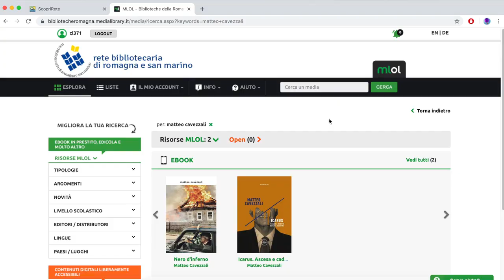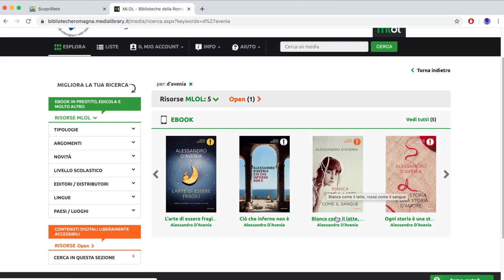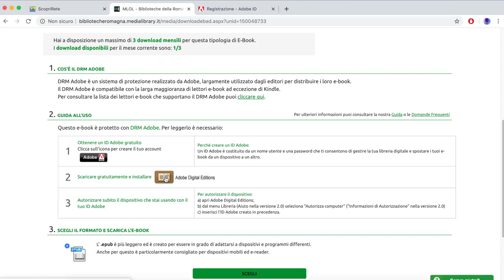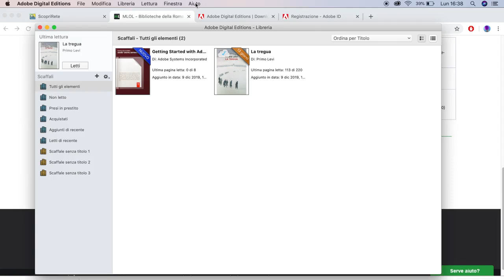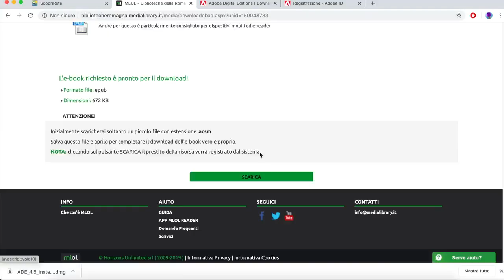Servizi digitali - Reti biblioteche Romagna: Download Ebook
Terzo video-tutorial dedicato ai servizi digitali offerti dalle biblioteche della Romagna.
Oggi Matteo Cavezzali, giovane scrittore ed organizzatore di eventi letterari, e Sofia Collinelli, giovanissima campionessa di ciclismo, ci spiegano il download degli ebook.